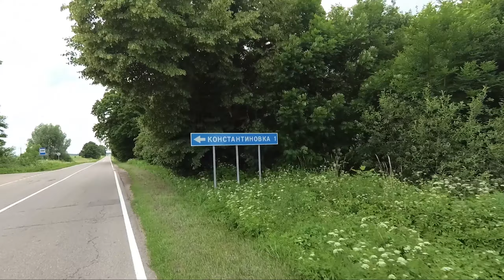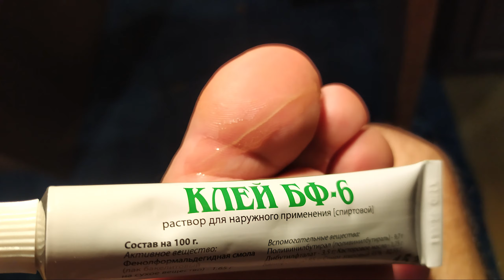в затижнительную горку))